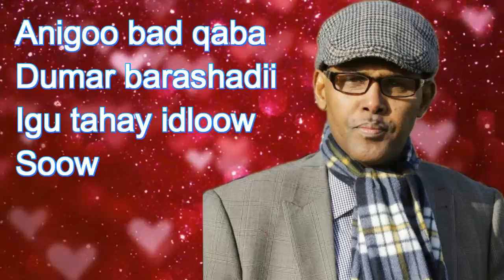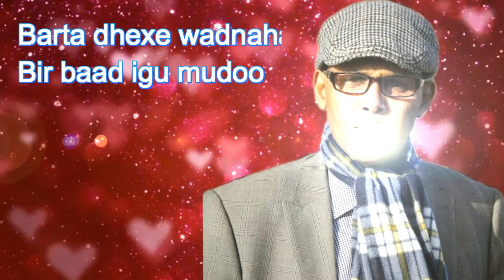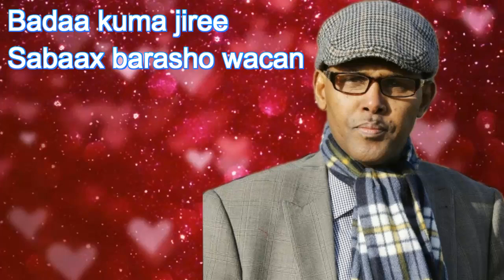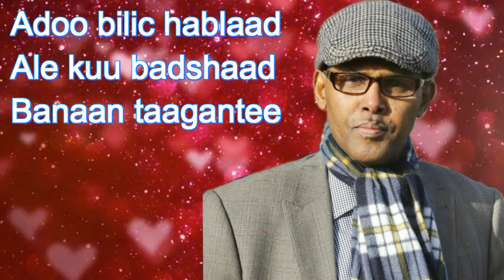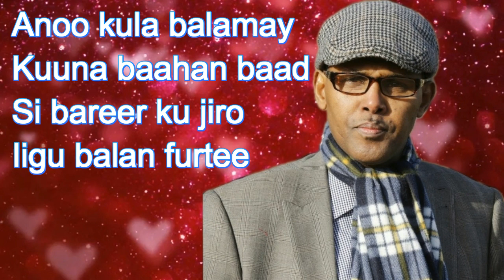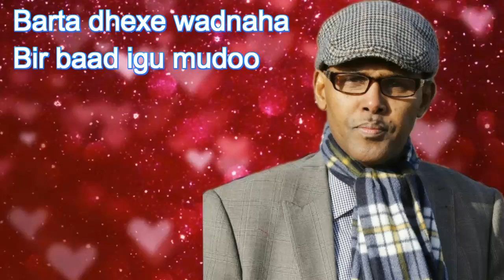JOOQLE SHIRE Dumar barashadii Lyrics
HEES MACAAN CODKII JOOQLE SHIRE
JOOQLE SHIRE Heesta Bidhaan Aragtidaada - Lyrics
Anigoo bad qaba
Dumar barashadii
Igu tahay idloow
Soow
Soow Subax barqaa
Bidhaan Aragtidaa
Uma bogin indhuhu
Badankiyo qalbiga
Beer kuuma baahino
Sow ma noqon besteey
Markaan kuu bandhigay
Inaan kuu bukana
Waataad buurta sare
Bow ku tiri fudeyd
Barta dhexe wadnaha
Bir baad igu mudoo
Baaba’oo dartaa
Bukaan socod noqdee
Waan bogsaday hadoo
Badaa kuma jiree
Sabaax barasho wacan
Adoo bilic hablaad
Ale kuu badshaad
Banaan taagantee
Naftu waa belee
Beydkii add dhistaba
Weysagaa burbura
Anigoo bil iyo laba
Baadkii kaaga go’ay
Yaad igiga baxdee
Anoo kula balamay
Kuuna baahan baad
Si bareer ku jiro
Iigu balan furtee
Barta dhexe wadnaha
Baaba’oo dartaa
Bukaan socod noqdee
Waan bogsaday hadoo
Badaa kuma jiree
Sabaax barasho wacan